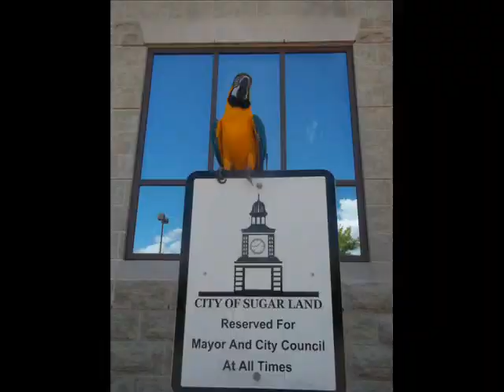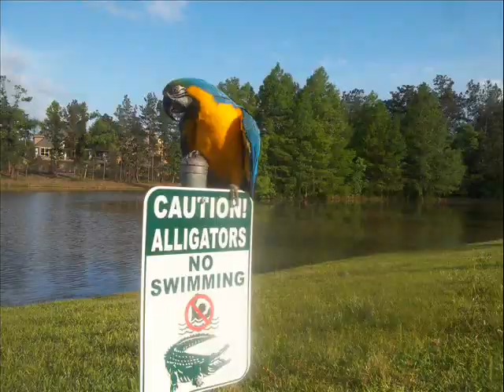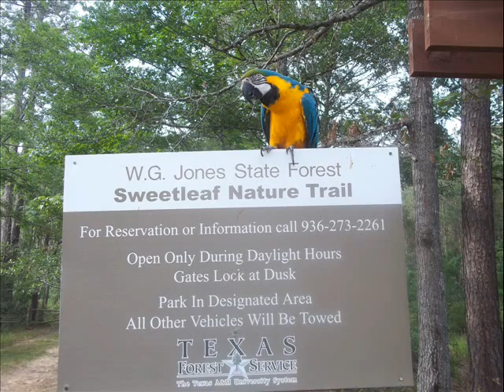Tiki Blue & Gold Macaw At Jimmy Buffett Tailgating Festival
Tiki Macaw At Jimmy Buffett Tailgating Baseball Comicpalooza Pool Concerts
I didn't post the ads on the video- You Tube does because I used a soundtrack from them- click 'x' to close them.
 Jimmy Buffett Tailgating at Cynthia Mitchell Pavilion
Comicpalooza Kevin Sorbo Darth Vader Sam De La Rosa Michael Biehn Sean Patrick Flanery of Boondock Saints
Baseball in the Woodlands Texas
Market Street Woodlands Concerts
Various Pools